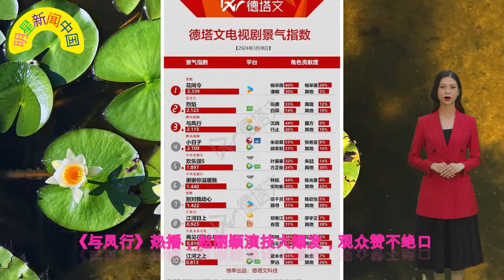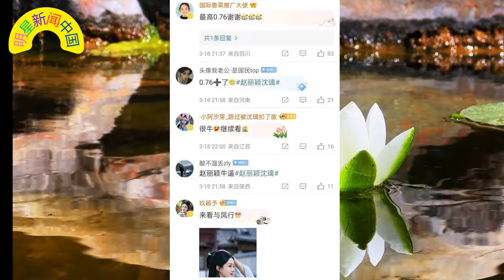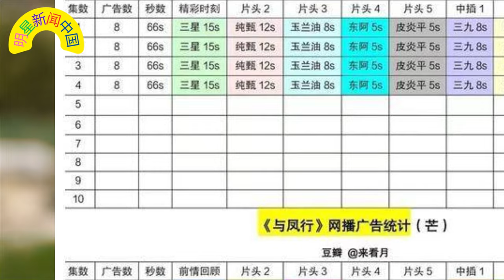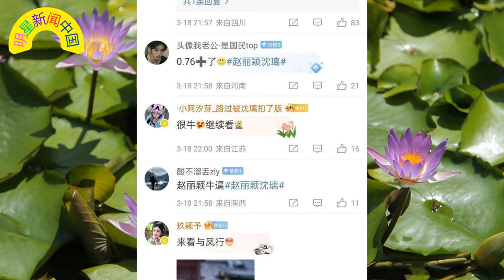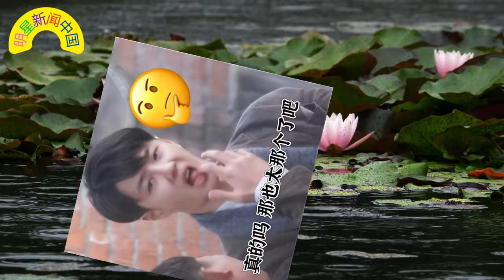《琅琊榜3》赵丽颖加盟？《与凤行 》热播，赵丽颖 演技大爆发，观众赞不绝口 ，笑点 王一博 新剧爆笑连连！【明星新闻中国】